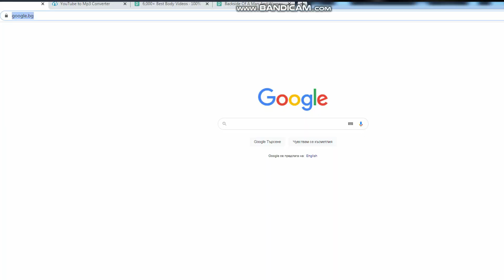КОРЕМНА ПРЕСА / ПЛОЧКИ ИЛИ КАК ДА СВАЛИМ МАЗНИНИТЕ ОТ КОРЕМА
Как да свалим мазнините от корема? Разбери веднага в това видео!
Защо мазнините на корема се свалят най-бавно?
Защо е толкова трудно да изкараме плочки и да премахнем упоритите мазнини от корема?
Можем ли да го направим само с диета?
Отговорите на тези и други въпроси ще намериш в това видео!

📲В долната част на сайта, може да откриете, супер лесния  за работа калориен калкулатор, както и да се запознаете с част от нашите трансформации.

Ако искате да се възползвате за нашите треньорски услуги може да си запишете предварителен БЕЗПЛАТЕН разговор с нас тук

Ако все още не сте ни последвали в Youtube канала ни, то горещо ви го препоръчвам, защото качваме видео всеки ВТОРНИК, ЧЕТВЪРТЪК И НЕДЕЛЯ!